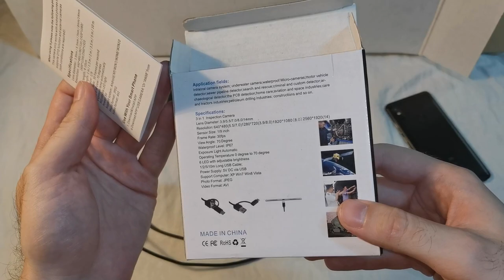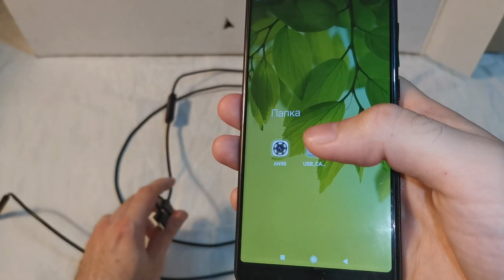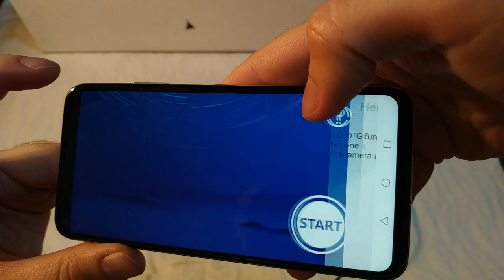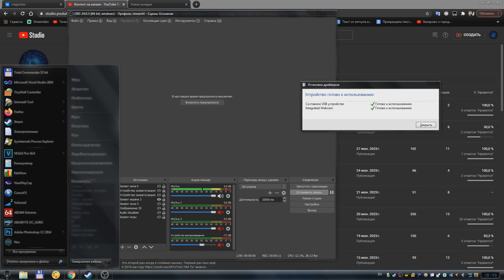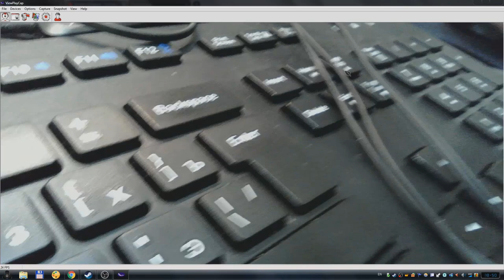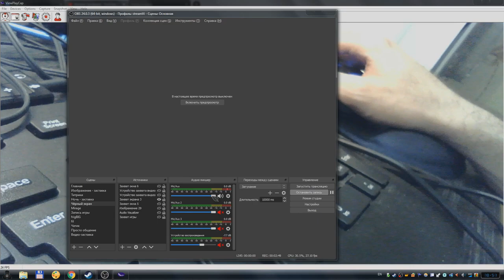Эндоскоп (Бороскоп) с подсветкой, для компьютера и телефона - Полный обзор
Ну вот я наконец-то и записал обзор на эндоскоп. Прошёл год с его покупки. В этом видео я показал и рассказал как им пользоваться, и какие программы нужны для компьютера и телефона.